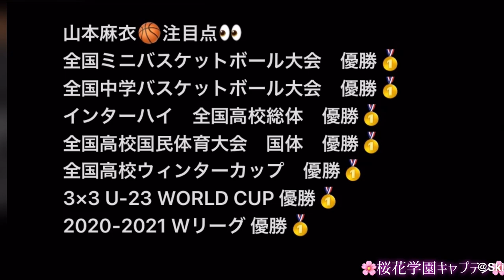桜花学園Capt"山本麻衣🏀全国ミニバス優勝🥇全国中学優勝🥇インターハイ高校総体優勝🥇国体優勝🥇ウィンターカップ優勝🥇3×3U-23WORLD CUP 優勝🥇2021 Wリーグ 優勝🥇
桜花学園🌸キャプテン
山本麻衣🏀👀
全国ミニバス優勝🥇
全国中学優勝🥇
インターハイ高校総体優勝🥇
国体優勝🥇
ウィンターカップ　優勝🥇
3×3 U-23 WORLD CUP 優勝🥇
2021 Wリーグ 優勝🥇

出身地 愛知県
身長 165cm
血液型 AB型
出身校 桜花学園高等学校
プレー歴 桜花学園高等学校
所属部署 第1国内販売部
MY FAVORITES くまのプーさん
MY FAVORITE CAR レクサス
MESSAGE
応援してくださる方々へのメッセージ
いつもたくさんの応援ありがとうございます。
昨シーズンの悔しさを忘れずに若さ溢れるプレイでチームに貢献します。